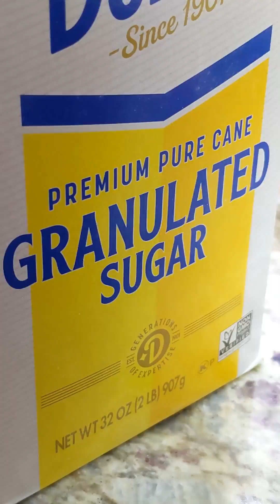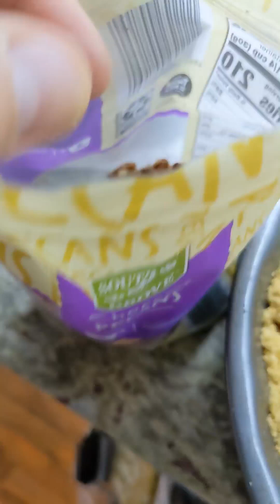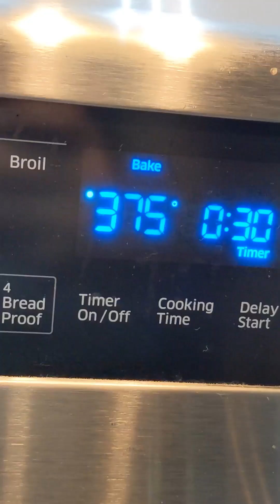Dad's Monkey Bread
Coming up with my own version of monkeybread